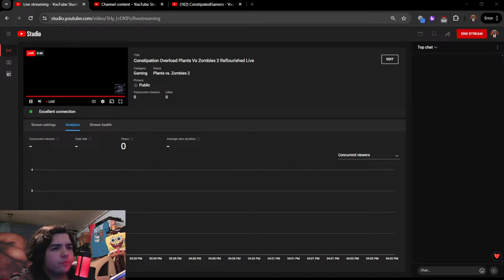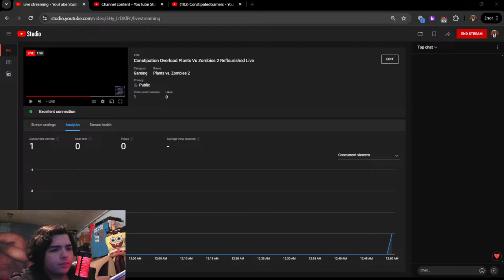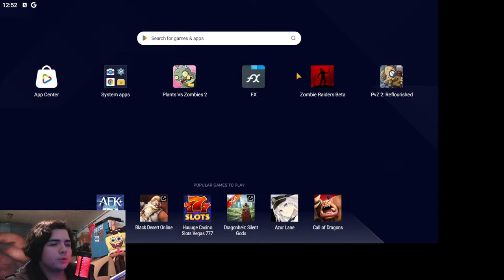Constipation Overload Plants Vs Zombies 2 Reflourished Live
What is up you guys Justin G here if you like Crazy Vlogs & Gaming Videos I got you covered This is the ConstipatedGamers If you enjoyed this video give us a like and subscribe for more insane videos to come